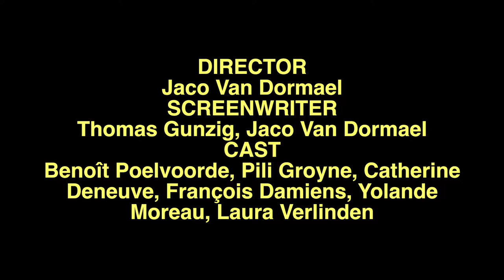The Brand New Testament Movie Review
DIRECTOR
Jaco Van Dormael
SCREENWRITER
Thomas Gunzig, Jaco Van Dormael
CAST
Benoît Poelvoorde, Pili Groyne, Catherine Deneuve, François Damiens, Yolande Moreau, Laura Verlinden